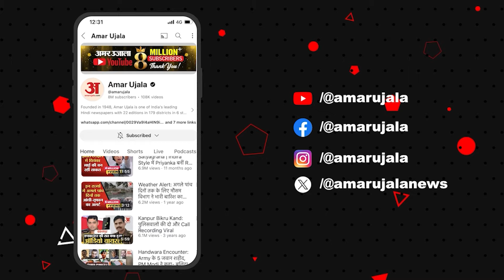Delhi Bomb Blast Case : दिल्ली में बम धमाकों की धमकियों पर अरविंद केजरीवाल ने शाह से पूछा सवाल!